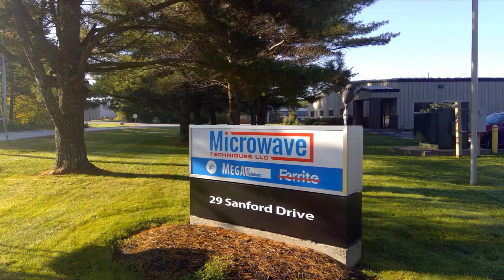Microwave Techniques | Customer Workshop | October 2021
Microwave Techniques, LLC | Customer Workshop | October 2021 | Workshop Topic: Transmission Line Power Ratings for Waveguide and Coaxial.

The October customer workshop at Microwave Techniques offered informative classroom sessions, hands-on lab demonstrations, and an interactive, educational experience to learn about waveguide and coaxial.

Customers learned about transmission media, RF power, rectangular waveguide, coaxial line, environmental factors, and the latest design considerations for RF combiners.

Microwave Techniques often hosts customer workshops to engage with our clients and educate them about our high-power microwave devices and RF transmission equipment.

At our customer workshops, you can expect the following:

● Facility tour
● Meet our team
● Lab demonstrations
● Learn about new device designs
● Education about Microwave & RF Theory

Ideas for future customer workshops? Let us know!
Global Leader in High-Power Microwave & RF Solutions